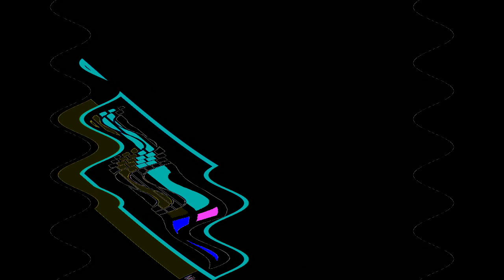All Windows Animations From MS Paint Updated V2 in G Major 1018